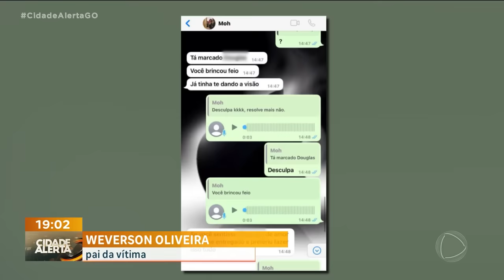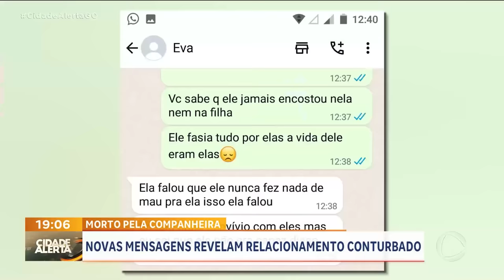MORTO PELA COMPANHEIRA: NOVAS MENSAGENS REVELAM RELACIONAMENTO CONTURBADO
A FAMÍLIA E AMIGOS DO JOVEM MORTO PELA COMPANHEIRA, HÁ 12 DIAS, COBRAM RESPOSTAS PARA TUDO QUE ACONTECEU. O RAPAZ ERA AGREDIDO CONSTANTEMENTE PELA MOÇA ATÉ QUE O PIOR ACONTECEU, TUDO É REVELADO EM NOVAS MENSAGENS AS QUAIS TIVEMOS ACESSO.